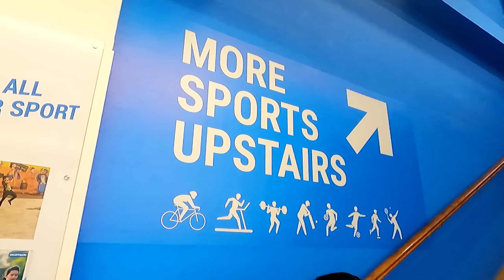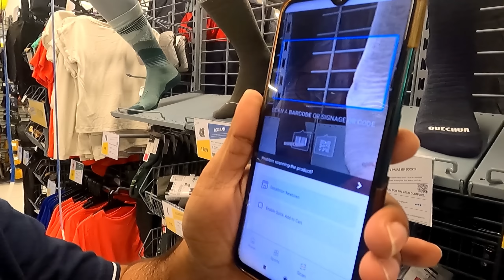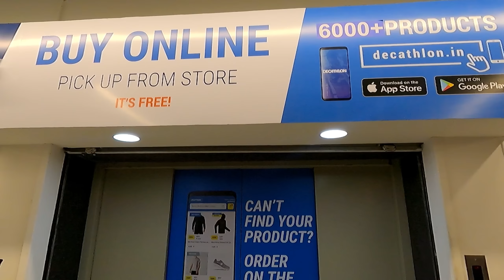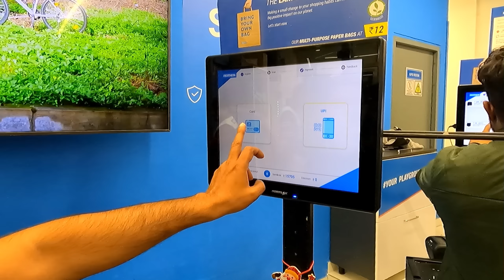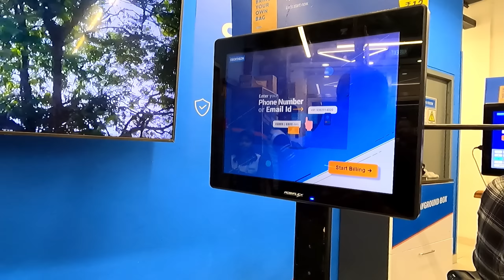আমার নতুন জুতো | Decathlon | Decathlon Kolkata | Decathlon Newtown | Trekking Shoe | Winter Jackets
আমার নতুন জুতো - আর কি কি কিনলাম - Decathalon Newtown - নতুন বছরের স্পেশাল ডিসকাউন্ট কুপন

শুধুমাত্র নিউটাউন ডেকাথ্যালনে ২৫০০ টাকা বা তার বেশি টাকার কেনাকাটার ওপর ফ্ল্যাট ২০০ টাকার ডিসকাউন্ট - অফারটি চলবে ২৮ ফেব্রুয়ারী ২০২৩ পর্যন্ত্য। কুপন কোড "SOMJIT200"

Avail Flat ₹200 off on minimum purchase of ₹2500 or above exclusively at Decathlon Newtown ! Offer Valid till 28th February, 2023. Use the code "SOMJIT200"  to avail the offer.

Decathlon is the best sports store in India. We visited the Decathalon branch at Newtown Kolkata.

Plot No. IID, 12, Street Number 692, AA II, Action Area IID, Newtown, Kolkata, West Bengal 700161